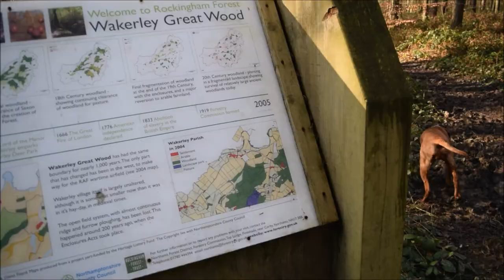Vizsla Mountain biking Chilli Pepper Dog